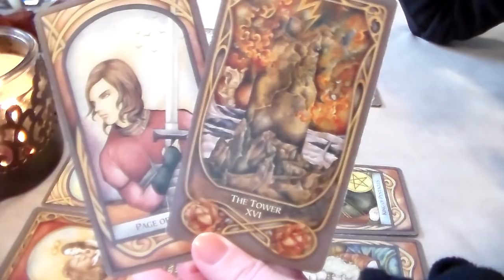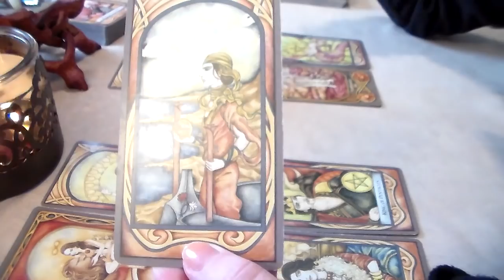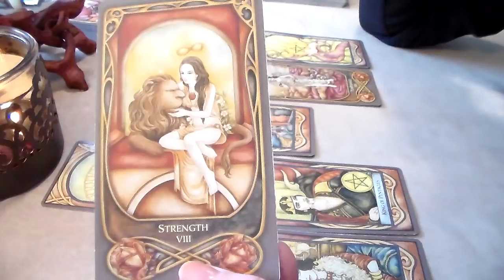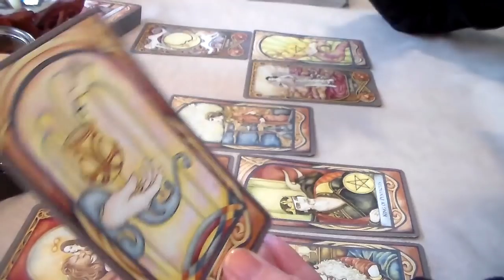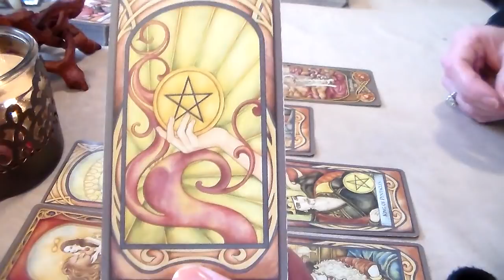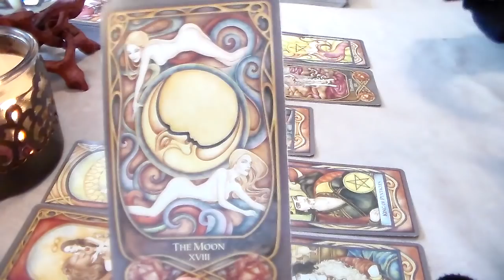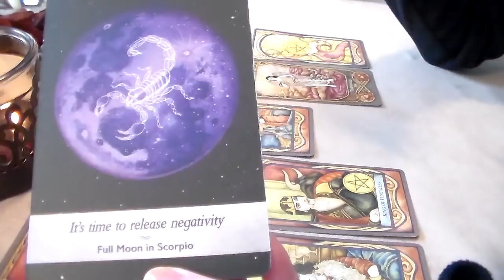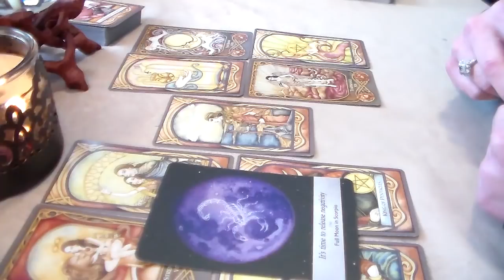Virgo Weekly Tarot Forecast February 18th-24th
☆ Virgo Weekly Tarot Forecast February 18th-24th. I'd like to Thank all of my subscribers & everyone who supports my channel! Thank You for all of your likes, shares, & subscribes! For This Reading, I am using The Fenestra Tarot Deck along w/The Moonology Oracle Cards.